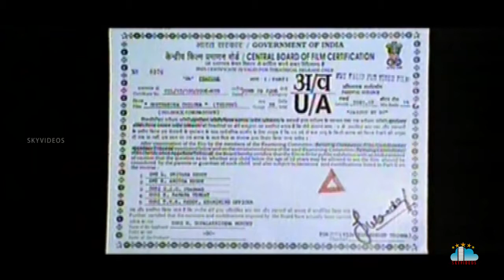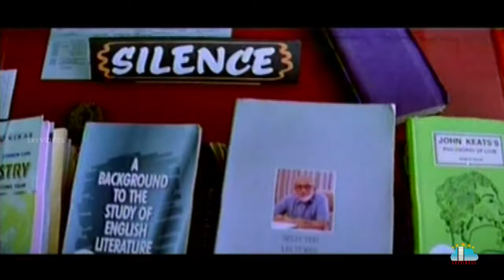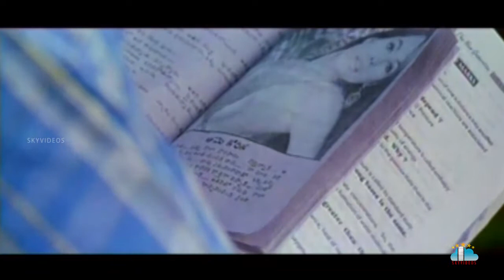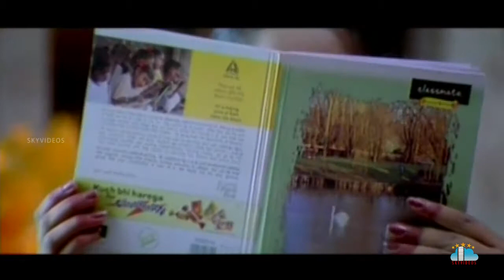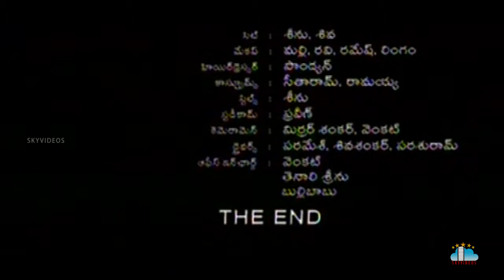Seethakoka Chiluka Telugu Full Movie | Navdeep | Sheela | Suhasini | Mani Sharma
Watch & Enjoy Seethakoka Chiluka Telugu Full Movie Exclusively on SkyVideos Telugu Channel, Seethakoka Chiluka 2006 is a Telugu movie, Starring Navdeep and Sheela play the lead roles. Adolescent dreams and desires form its theme. Directed by A. R. Rajaraja. Produced by Harigopala Krishnamurthy and Music Composed by Mani Sharma.

Story:

The movie begins with Suhasini who awards Srinu and asks him to share his story of success with everybody.

Srinivas(Navdeep) is an honest and studious village guy who hails from a poor farmer's family. Despite his friends attempt to sway him towards the lusty distractions of adolescence he stands his ground and tries to persuade them to follow his path. Lakshmi (Sheela) is the second daughter of a zameendar also from the same village who studies at the same college as Srinu. Despite their hatred for each other at the beginning they end up falling for each other after a lot of melodrama.

Lakshmi’s brother-in-law (her elder sister’s husband) Prithviraj lusts for her and tries to inherit their fortune by marrying both the zammendar’s daughters. He tries to beat Srinu to death when everybody finds about their love affair. In an attempt to escape Prithviraj, the couple seeks protection from their district’s Collector Suhasini who assures them that she would help them get married to each other after they finish their education.

The movie ends with a tedious action episode between Srinu and Prithviraj and the title rolls.